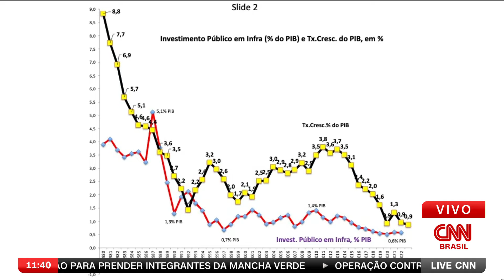Clarissa Oliveira: "Osciladinha não muda trajetória do PIB", diz economista | LIVE CNN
O Produto Interno Bruto (PIB) do Brasil cresceu 0,9% no terceiro semestre de 2024, na série com ajuste sazonal. Em relação ao mesmo período de 2023, o PIB avançou 4%. O resultado foi divulgado pelo Instituto Brasileiro de Geografia e Estatística (IBGE) nesta terça-feira (3). Embora seja algo positivo o crescimento da economia brasileira, muitos economistas olham com preocupação para o crescimento acelerado, que deveria ocorrer de maneira sustentável. Segundo Raul Velloso, especialista em contas públicas do Brasil, o que se vê neste momento é uma “osciladinha”. Para ele, a única solução para o governo poder abrir espaço no orçamento para investir e crescer é um ajuste profundo nas despesas previdenciárias. Por Clarisse Oliveira.